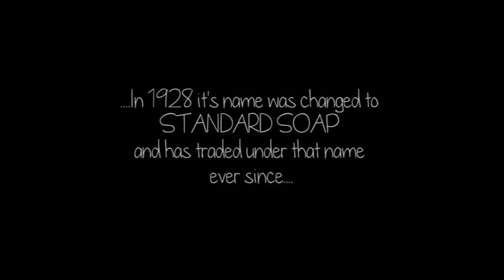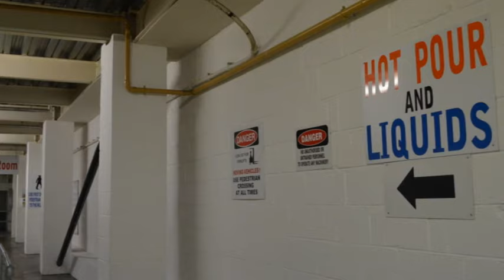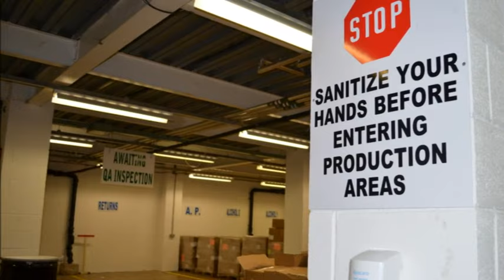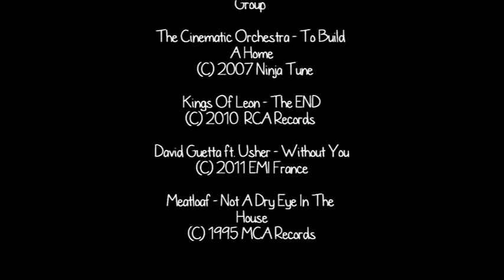The End of an Era Standard Soap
With thanks to eMs Productions